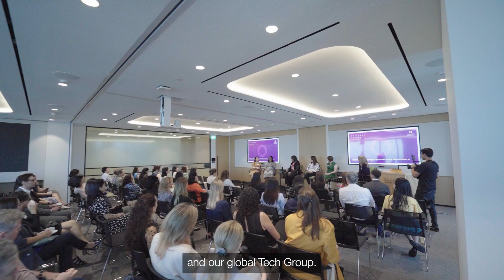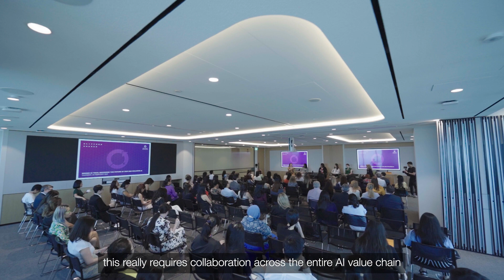Women in Tech: Working towards a more equitable AI future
As part of our International Women's Day celebrations, we hosted a panel discussion covering "Women in Tech: Designing the Future of Fair Inclusive AI".

Leading female pioneers at the intersection of technology and artificial intelligence shared their personal experiences, discussed the importance of building responsible algorithms, and emphasised the need for diverse voices in shaping the future of AI.

A special thank you to our panellists:
HE Kara Owen CMG CVO, British High Commissioner to Singapore
Denise Wong, Assistant Chief Executive (Data Protection and Innovation Group) at Infocomm Media Development Authority
Brindha Devi, Vice President, Legal and Regulatory at Temasek
Eunice Huang, Head of AI and Emerging Tech Policy at Google
Devika Kornbacher, Co-Chair of our Global Tech Group

and thank you to our moderator Stella Cramer, APAC Head of our Tech Group.